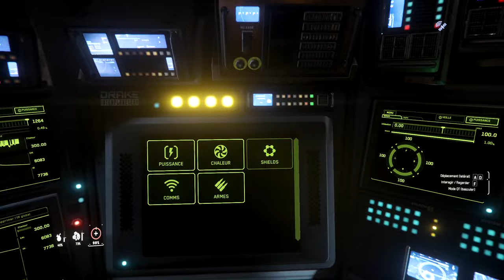[Fr] [Star-Citizen] I'AE On Tests Un Vaisseau Herald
Bonjour à tous voici une nouvelle vidéo sur star citizen Pour L'IAE On Tests Le Herald  Qui et vraiment pas mal Il a De L'avenir il explore il scanne nan vraiment un bon vaisseau .